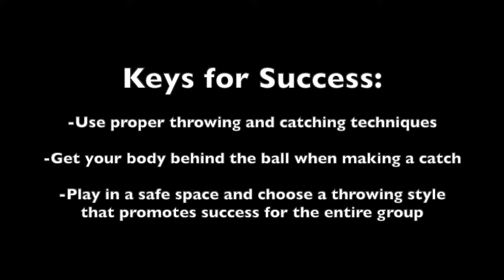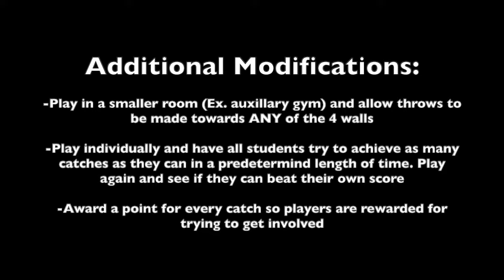Wallball - Phys Ed/Recess Throwing & Catching Game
A childhood classic that is easy to learn and play without adult supervision while working on those throwing, catching, and fielding skills!